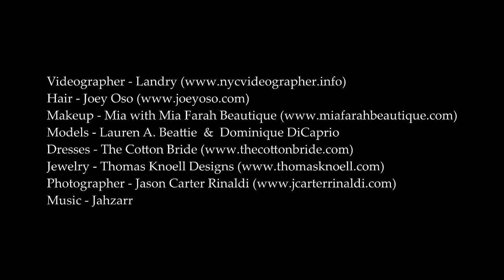BTS Cotton Bride Photoshoot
Video and Editing by Landry Nd.